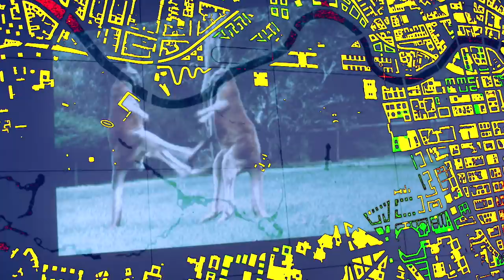5 Minuten Rechts-Kunde mit Henryk M. Broder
In der politischen Debatte wird nur noch nach Gut und Böse getrennt. Rechte sind eindeutig böse und wer rechts ist, das bestimmen die Politkommissare der Guten. So einfach kann die Welt sein. Auch wer sich dieser simplen Weltsicht nicht unterwerfen will, bekommt seine Ecke zugewiesen, sobald er sich äußert.

Unterschiede zwischen Rechtsliberalen und Rechtskonservativen auf der einen, sowie Rechtsradikalen und Rechtsextremen auf der anderen Seite werden nicht mehr gemacht.

Vor allem der ganz normale Menschenverstand ist gefährlich, denn gerade das Unideologische gehört für Ideologen jedweder Couleur zu ihrer Feindkennung.

Henryk M. Broder hält sich eigentlich eher für einen Linken, aber einige Gouvernanten der politischen Korrektheit haben selbst ihm das Etikett „rechts“ verpasst. Broder ist ganz der alte, neu sind lediglich die absurd verschobenen Koordinaten um ihn herum. Ein Zwischenruf.